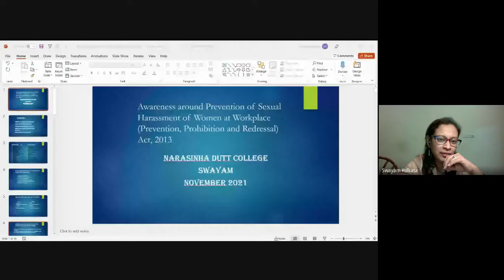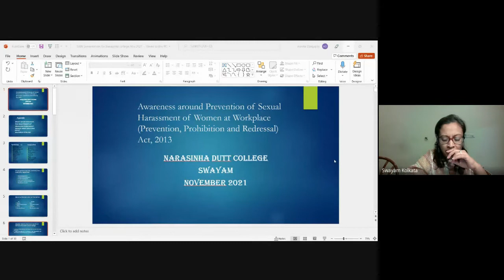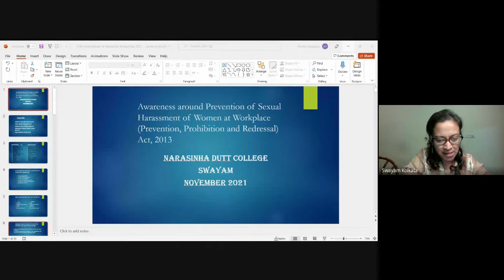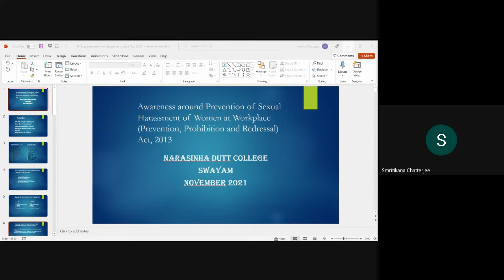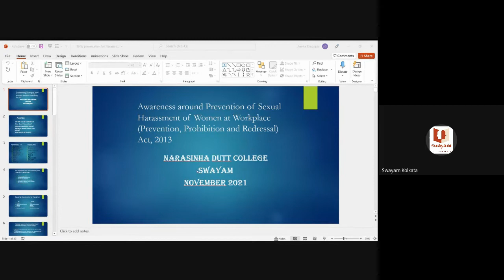Prevention of Sexual Harassment at Work - Smt Amrita Dasgupta, Associate Director at Swayam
Webinar on Awareness Programme on Prevention of Sexual Harassment at Work - presented by Smt Amrita Dasgupta, Associate Director at Swayam, organized by Internal Complaint Committee in collaboration with IQAC, on 19th November, 2021